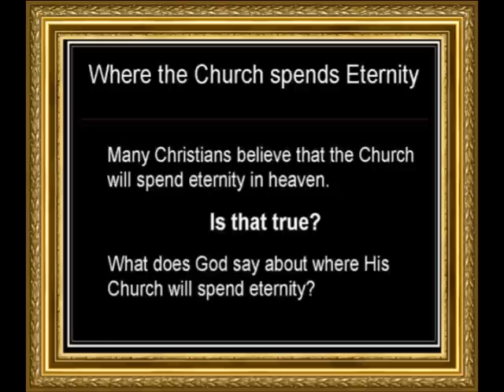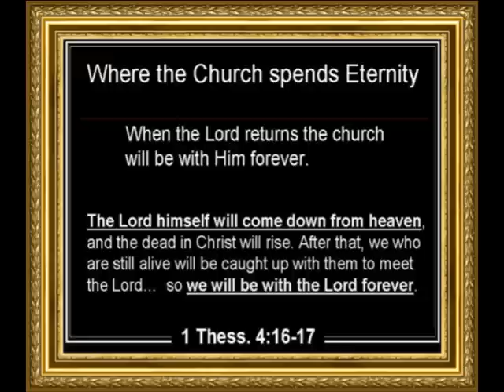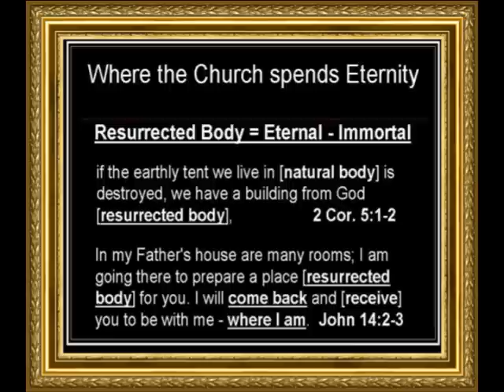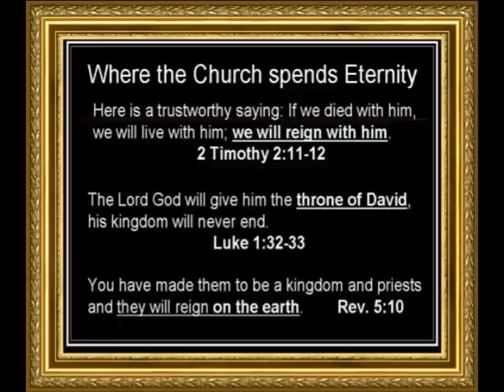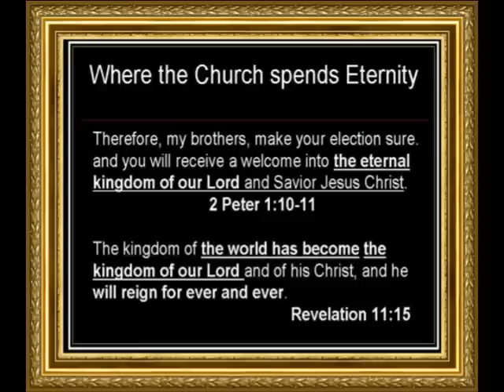Where the Church spends Eternity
Most Christians think the Church will spend eternity in heaven. IS THAT TRUE? Where does the Bible indicate that the Church spends eternity? Let's see what the Word has to say.